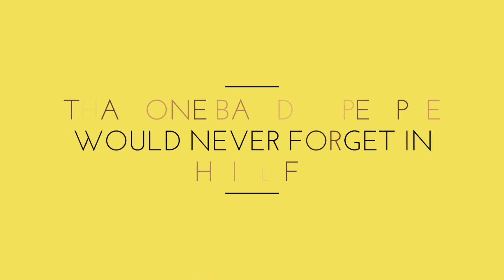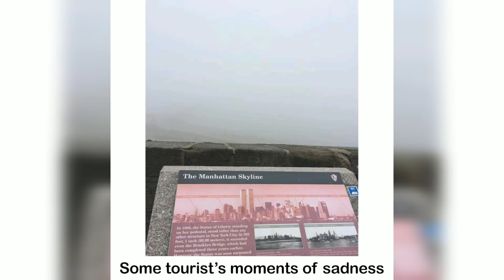That One Bad Day People Would Never Forget In heir Life.!